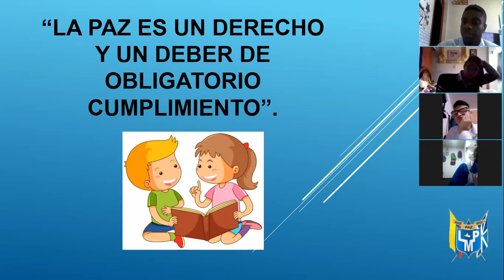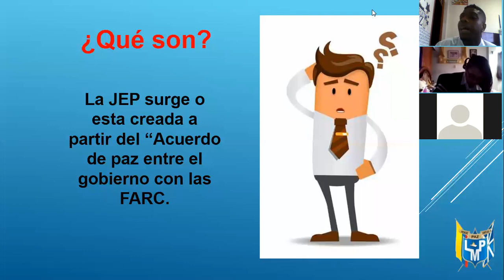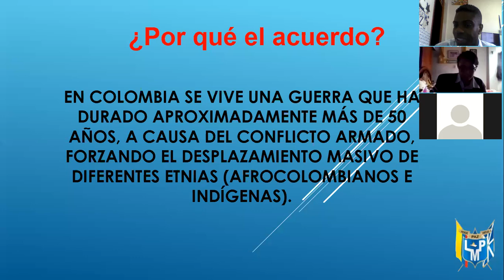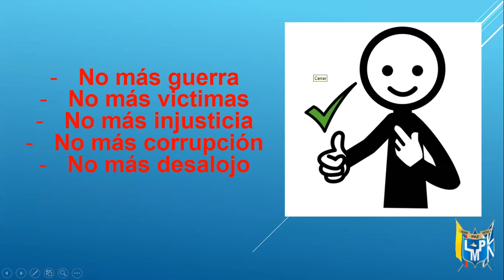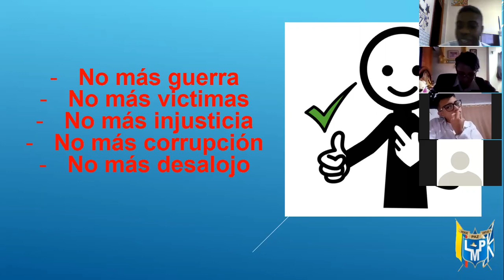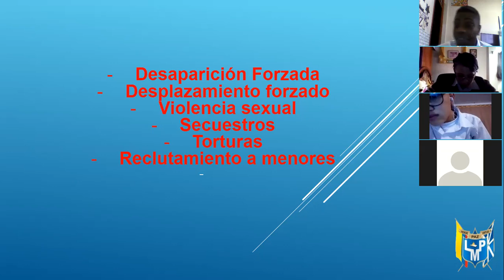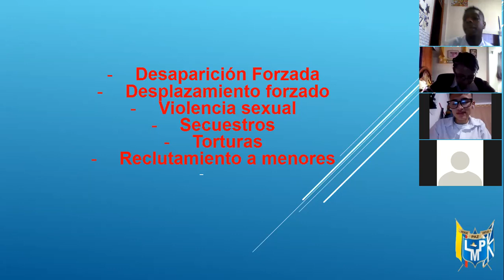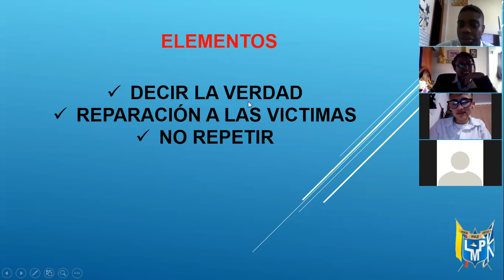Clase 12 de agosto - CIPO - Grado Décimo